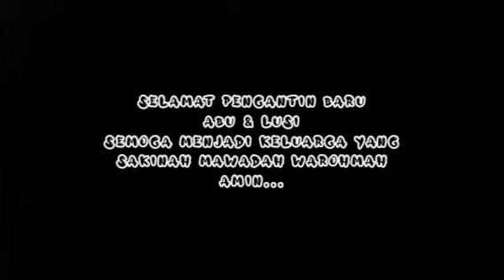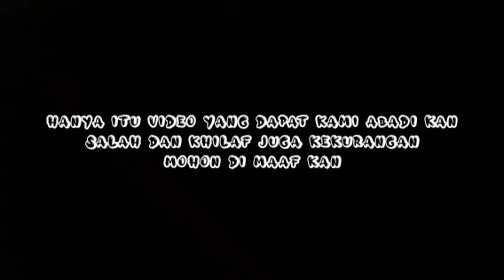Selamat Pengantin Baru | Abu & Lusi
abu & lusi
semoga menjadi keluarga yang sakinah mawadah warohmah.. amin...

hanya ini video yang dapat kami abadi kan
salah dan khilaf juga kekurangan
mohon di maafkan 🙏